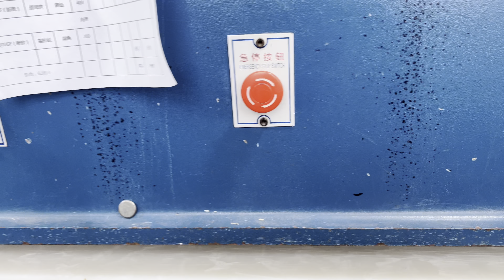皮具カッターの製作と使用| Manufacture and use of leather tool mould